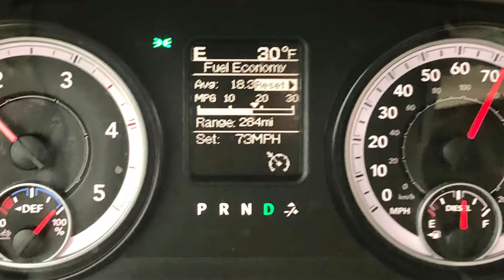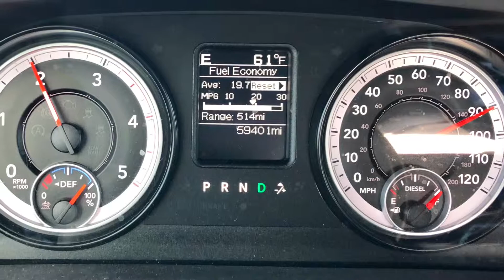Spring Break LAST DAY driving home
Covered some miles quick.